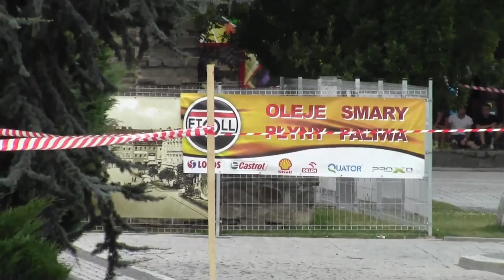2 Rajd Strzelca 2015 - Muszyński/Świder